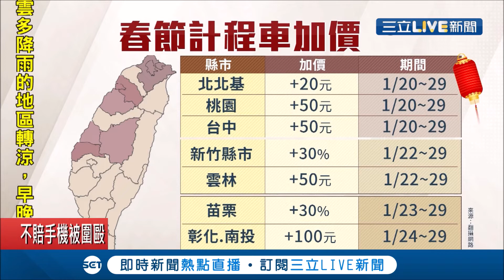過年小黃也要漲！計程車各縣市加價報你知 北北基加20元.竹苗漲三成 中部漲幅最有感...│記者 蔡文淵 吳崑榆 江濬禓 潘俐雯│【消費報你知】20200122│三立新聞台